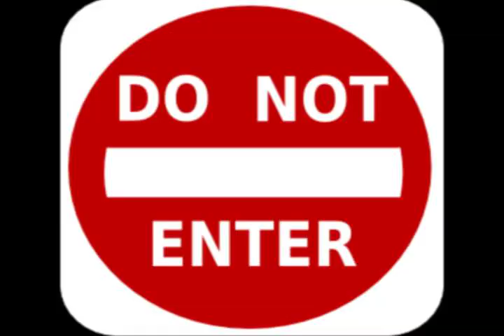Cream Team - Tick Tock(The Video)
Life is short. time is running.. once your time is gone theres no way to get it back! "tick tock" the new video from 2datop's latest group Cream Team. Be on the lookout for the new mixtape comming early 2011!